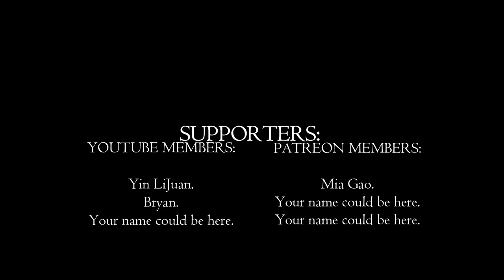Why Are True Souls So Terrifying? 😱 | Baldur's Gate 3 Episode 8 | Simsaga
Get ready for an epic adventure as we dive into the mysterious and dangerous world of the True Souls! In this thrilling episode, we'll face off against formidable foes, make tough moral choices, and uncover secrets that will keep you on the edge of your seat. Are you ready to join the journey? Let's go! 🚀✨

Meet a True Soul: Discover the terrifying power and dark secrets of the True Souls. 💀🔮
Epic Combat: Watch as we engage in strategic battles against cultists and enemies with powerful weapons. ⚔️🔥
Rescue Mission: Help us navigate treacherous traps and poisoned tunnels to rescue a trapped True Soul. ⛏️🧩
Moral Dilemmas: Witness the tough decisions we make, affecting the fate of slaves and our own survival. 🤔🔍
Strategic Negotiations: See how we handle threats, demands, and negotiations to secure our path forward. 💬🎯
Explosive Tactics: Experience the thrill of using explosive barrels and sneaky attacks to overcome obstacles. 💣🎯
Engaging Narrative: Follow the intense storyline filled with intrigue, danger, and unexpected twists. 📖🕵️‍♂️
Thank you so much for joining us on this wild ride! 🛎️👍

PC Specs:

CPU: Intel Core i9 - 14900K @ 3.2GHz
Ram: 64GB
GPU: RTX4070 12GB.

00:00 - Meeting a True Soul
01:05 - Massive Weapon Battle
02:12 - Encounter with Sun Scum
03:00 - Tracking the Runaway Slave
03:35 - Negotiations on the Raft
04:39 - Arriving at the Camp
05:43 - The Trapped True Soul
06:20 - Demands and Donations
06:53 - Listening and Shivering
07:24 - Detect Thoughts
08:00 - Planning the Rescue
08:33 - Sneak Attack and Explosives
09:06 - Trapped in Poisoned Tunnels
09:35 - Ancient Temple Dig
10:19 - Near’s Frustration and Orders
11:19 - Battle with the Cultists
12:06 - Side with Rebels or True Soul
13:22 - Taking Out the Arrows
14:26 - Defeating the Enemies
15:32 - Decision About the Slaves
16:08 - Threats from Moonrise Towers
16:45 - Discovering the Pixie Dust
17:18 - Outro and Viewer Engagement